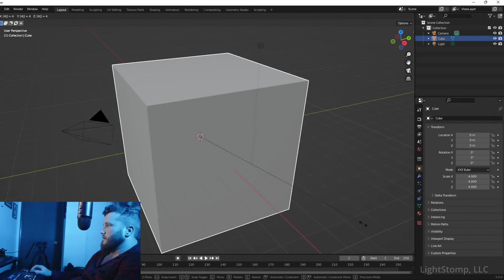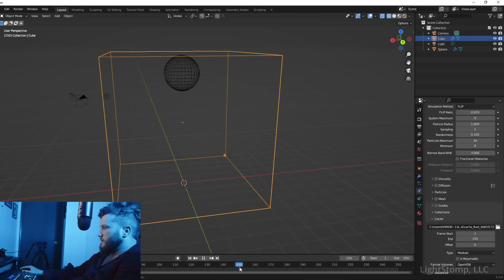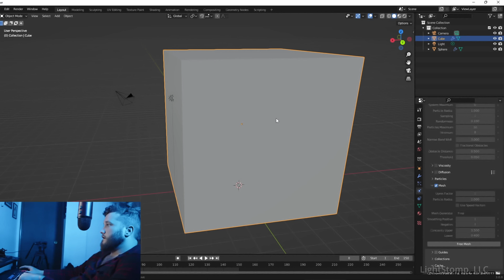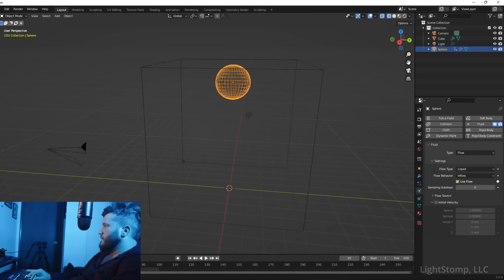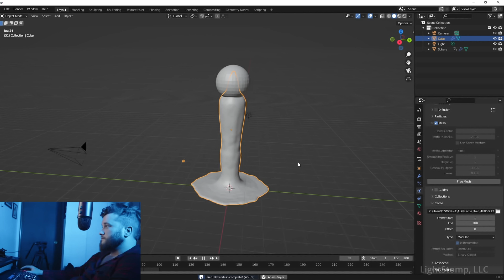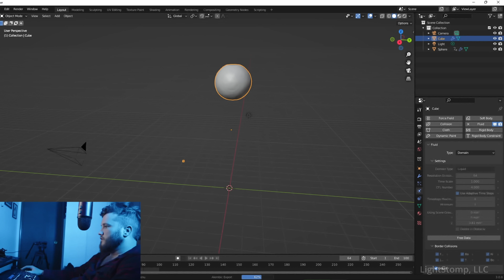Creating a Simple Fluid Simulation in Blender and Prepping for Unreal Engine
Here is a quick and painless way to create a simple fluid simulation in Blender 3.0 and export as an Alembic (.abc) file for later use in Unreal Engine using Geometry Cache (Next video) for some practical fluid effects to use in your game or production's cinematic or gameplay scenes.